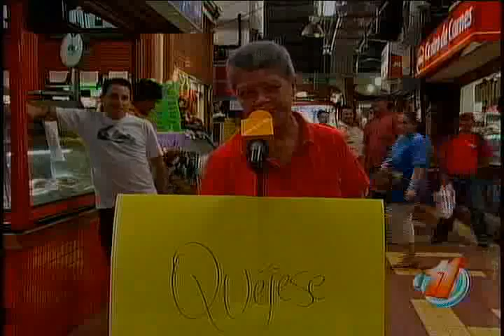Quéjese 17/06/2010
REPRETEL.COM